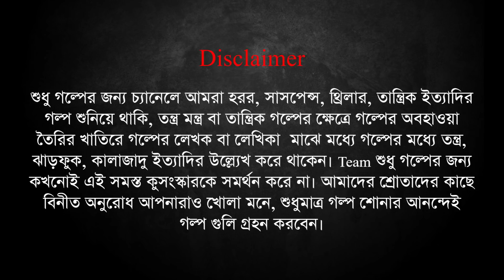অনঘ || বৌদ্ধ তন্ত্র || Historical audio story || Tantrik er golpo || তিব্বতীয় বজ্রযান তন্ত্র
কি হবে এক অনঘ নারীর অভিশাপ? কি ঘটেছিলো তার সঙ্গে ? জানতে হলে শুনতে হবে তিব্বতীয় বজ্রযান তন্ত্র সাধনার গল্প "অনঘ"

অনঘ || Boudhha Tantra || Historical horror audio story || Tantrik er golpo || Curse || তিব্বতীয় বজ্রযান তন্ত্র সাধনা

বিভিন্ন চরিত্রে - দেবাঞ্জন, প্রদীপ্ত, সৌরভ সুর, সৌরভ, মোনালিসা, প্রার্থনা, শুভজিৎ, তমাল, গার্গী, পার্থ, রাকিব, রিভু, সায়নদীপ
নাট্যরুপ - পার্থ
পরিচালনা এবং এডিটিং এ - বিপুল
পোস্টার ডিজাইন - তন্ময় বিশ্বাস

Time Stamp : -
00:00 - 01:00 - Intro
01:01 - 01:27:45 - Full Story
01:27:46 - 01:28:37 - Outro